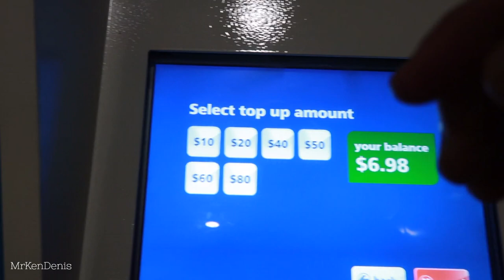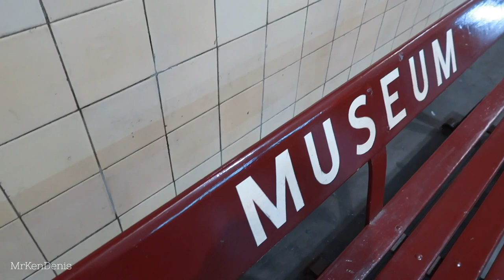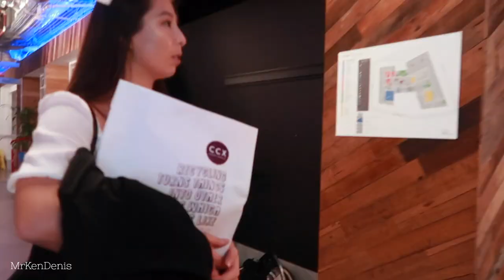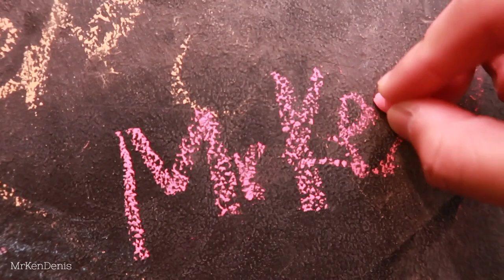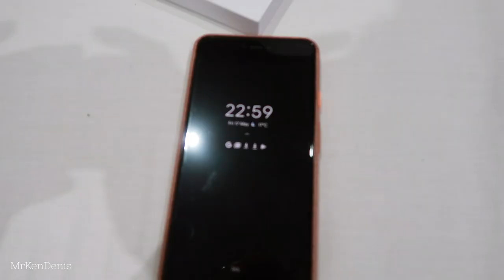WHAT'S INSIDE GOOGLE HQ | SYDNEY VLOG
In this video I take you guys along with me to Sydney. When I booked my flights I only intended to go to Meccaland but I also asked some of the PR companies I have a good relationship if they had any events at the time of my visit. I got a meeting with Coote Connex to have a viewing of their showroom and to learn more about the brands they work with. I was honestly spoilt with heaps of products to try out

I also then got invited to a Google HQ tour 😍 while I was there I got to soak up the view and got to see some of the relaxation areas at the HQ. I also got gifted a new pixel 3 XL! I am so happy to be part of the teampixel team.

After that I went to dinner with Sanita at Whirly Bird which was pretty close to the Google HQ. It was so yummy and it was great to catch up with Sanita. I will have my next vlog up by Thursday.

🎥Vlog Camera: Canon G7X Mark II
Pixel 2

About MrKenDenis
My name is Ken Valdejueza. I am a Filipino YouTuber based in Melbourne, Australia. I was born and raised in Hong Kong. I speak English as my primary language but I can speak Tagalog too! I mainly do make up related videos, vlogs and I do like to talk about different topics from sexuality, my experiences and technology. I plan on doing more travel vlogs in the future and to take you along to more events.